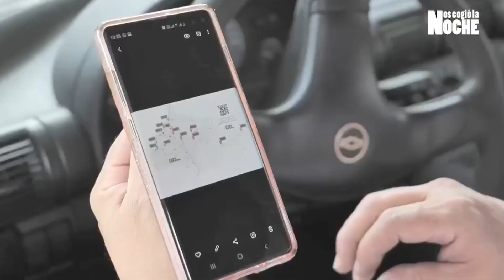08 Juntos Sumamos en Nos Cogió la Noche - Andrés Alzate Director de Impuestos Secretaria de Hacienda